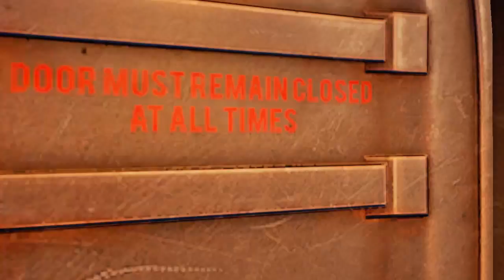Let's Play BioShock Infinite 1999 Mode Part 3 - She Could Have Opened The Door